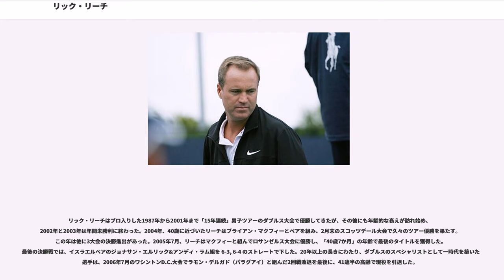リック・リーチ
リック・リーチ（Rick Leach, 1964年12月28日 - ）は、アメリカ・カリフォルニア州アルカディア出身の元男子プロテニス選手。長年にわたり、アメリカを代表するダブルスのスペシャリストとして活動してきた選手である。リーチのツアー経歴は1984年から2006年まで20年以上に及び、その間にATPツアーでダブルス46勝を挙げた。4大大会では男子ダブルス5勝・混合ダブルス4勝を挙げたが、どちらも全仏オープンのみ優勝できなかった。日本のジャパン・オープンでも、1992年・1993年・2001年の3度優勝がある。左利き。自己最高ランキングはシングルス110位、ダブルス1位。

リーチ家はアメリカでも名門のテニス一家として知られ、父親のディック・リーチ（リチャード・リーチ・シニア）が3人の息子たちを指導した。リックは3人兄弟の次男で、長兄のマイク・リーチは男子ツアーでダブルス4勝を挙げた（自己最高ランキング：シングルス29位・ダブルス15位）。末の弟ジョナサン・リーチがリンゼイ・ダベンポートと結婚したことから、リックはダベンポートの義理の兄になる。次男のリックは1984年から男子ツアー大会に出場し始め、南カリフォルニア大学卒業後の1987年にプロテニス選手となった。

リーチはプロ転向後、ダブルス第1戦となった1987年6月の「クイーンズ・クラブ選手権」（ウィンブルドン前哨戦の1つ）で決勝戦に進み、その後2勝を獲得した。1988年、リーチは同じアメリカのジム・ピューとのコンビで大幅な躍進を遂げ、ダブルスで年間8勝を挙げた。1988年全豪オープンの男子ダブルスで、リーチは最初の4大大会優勝を達成する。全豪ダブルス決勝でジェレミー・ベイツ（イギリス）&ピーター・ルンドグレン（スウェーデン）組を 6-3, 6-2, 6-3 で破った2人だが、全米オープンではエミリオ・サンチェス&セルヒオ・カサル（ともにスペイン）との決勝戦に出場できず、不戦敗で準優勝になる。サンチェスとカサルには、年間最終戦のマスターズ・ダブルス決勝で雪辱した。1989年は全豪オープンで男子ダブルス2連覇を果たすが、ウィンブルドン男子ダブルスと全米オープン混合ダブルスで準優勝があった。

1990年、リーチはウィンブルドンで男子ダブルス・混合ダブルスの2冠制覇を果たす。男子ダブルスはピューと組み、混合ダブルスはジーナ・ガリソンと組んで優勝を決めたが、ウィンブルドンでは両部門とも唯一の優勝になった。1991年、リーチとピューは全仏オープン男子ダブルス決勝でアンダース・ヤリード&ジョン・フィッツジェラルド組に 0-6, 6-7 で敗れて準優勝になった。2人は同年の全米オープン2回戦敗退を最後に、4年間続けたコンビを解消した。

ピューと別れた後、リーチは1993年3月までケリー・ジョーンズとペアを組んだ。1992年はジョーンズとのコンビで、全豪オープンと全米オープンの男子ダブルス準優勝があった。1992年と1993年当時、ジャパン・オープンは春の4月に開催されていた。1993年の全米オープンにおいて、リーチはついに全米男子ダブルスのタイトルを獲得する。パートナーはケン・フラックと組み、決勝でチェコペアのカレル・ノバチェク&マルティン・ダム組を 6-7, 6-4, 6-2 の逆転で下した。1995年全豪オープンでは、混合ダブルスでナターシャ・ズベレワと組んで初優勝し、リーチにとっては1990年ウィンブルドン以来の4大大会混合ダブルス優勝となった。

その後もリーチはダブルスで優勝を積み重ね、1997年は全豪オープンと全米オープンでマノン・ボーラグラフ（オランダ）と組み、混合ダブルス年間2冠を獲得した。1999年には全仏オープンで混合ダブルス準優勝があり、パートナーはラリサ・ネーランド（ラトビア）であった。8年前の1991年にジム・ピューと組んだ男子ダブルス決勝以来の舞台で、彼はついに全仏オープンだけは優勝できずに終わった。2000年にはエリス・フェレイラ（南アフリカ）と組んで全豪オープン優勝・全米オープン準優勝を記録し、リーチは1989年以来11年ぶり3度目の全豪男子ダブルス優勝を飾った。2001年には、開催時期が10月に変更されたジャパン・オープンで、E・フェレイラと組んで優勝している。